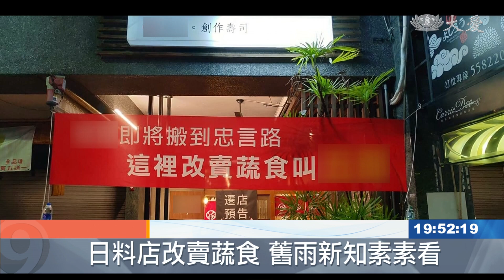日料職人不忍殺生 兩年研發改賣蔬食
日本料理廚師胡財賓，從事日本料理26年，在肺炎疫情緊張的時刻，有感於身為廚師的社會責任，他毅然決然不考慮成本，把日式料理店由葷轉素，希望藉由自己手藝讓更多葷食者愛上蔬食。